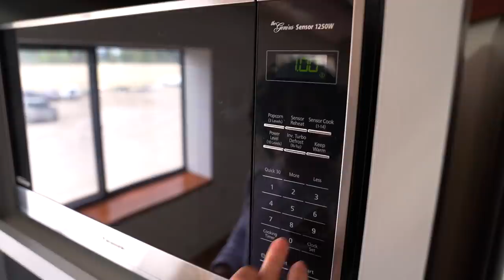DIET & TRAINING UPDATE | WEEK ONE | DLBDaily Shredded Summer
for just $7 a month! Join now and get the first 7 days for FREE! Tons of workouts with limited equipment options, tons of exercise demonstration videos and other exclusive content and offers!

Today is my week one update of the DLB Daily Shredded Summer 6 week challenge. I go over my training, diet, and what I need to change going into the next week.